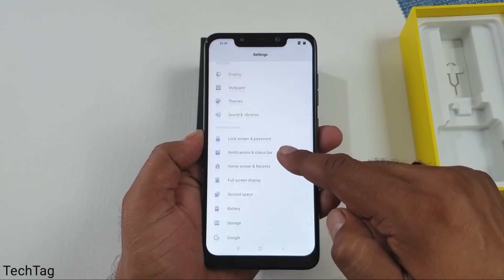Xiaomi Poco F1 Unboxing & Hands On !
Xiaomi poco f1 unboxing & hands on...we are doing quick unboxing and a hands on video of xiaomi poco f1 mid range smartphones comes with some high end features...